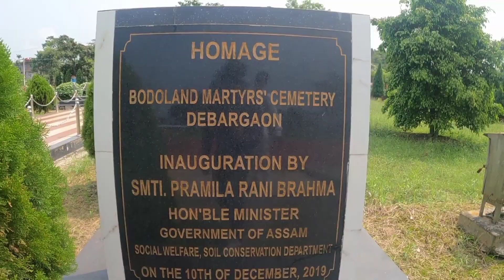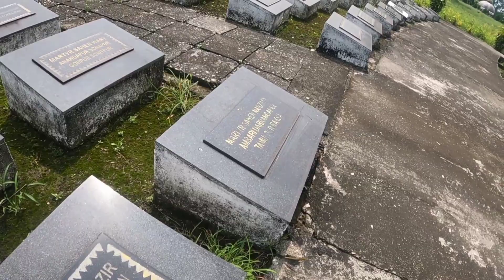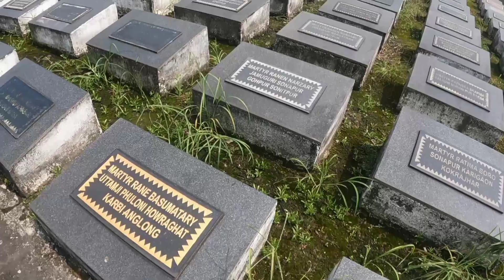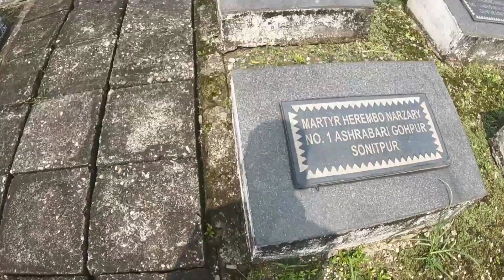Hallo Kokrajhar /September 28, 2022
virel video

गाज्रि हाबा मावनाइनिफ्राइ अराइ गोजानाव था, गावनि हारिखौ खौसेथि खालामनाइयाव नोंथांआबो मदद खालाम।

Derhasatislary11